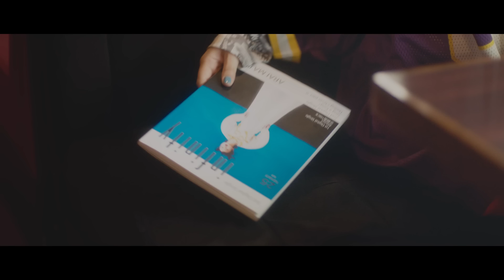荒井麻珠 「I n f i n i t y」(Official Music Video)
荒井麻珠 (あらい まじゅ)
3rd Digital Single「I n f i n i t y」(LZC-2115)
2022年2月25日(金) Release！！

M1.「I n f i n i t y」
【TOKYO MX 月曜ドラマ「おじさんが私の恋を応援しています(脳内)」エンディング主題歌】

「どんな心模様にも合う、誰の人生にも絶妙な距離感で寄り添える」 荒井麻珠の優しくも力強い歌声に背中を押される Brand New Song！

荒井麻珠の 3 作品目となるデジタルシングル「I n f i n i t y」は、TOKYO MX 月曜ドラマ「おじさんが私の恋を応援しています ( 脳内 )」(毎週月曜日 22:00~22:30 放送中) のエンディング主題歌となっている。
優しく力強い荒井麻珠の声から始まり、移り変わっていく時代を表すかのような斬新な構成と、その中にある変わらない大切なものを示すような繊細なメロディーラインで出来ている。
荒井麻珠本人は、『聴く度に心に光が差し込まれるような気分になって、聴く度にどんどん好きになる。そして私にとっては、素直に泣ける楽曲です。この曲を聴いて下さる方々の明日が今日よりもキラキラになりますように。そんな願いも込めて歌いました !』と話す。

Music Videoは、監督に松永つぐみ氏を迎え制作。
「無限大に広がる、わたしの可能性。」
というテーマの7つのシチュエーションの中で、それぞれのシチュエーションで変化をしている荒井麻珠が登場。幻想的でファッショナブルな世界観の中で、内向的な自分と対峙しつつもしっかりと前に歩み、自分自身の原動力を表現しているストーリーとなっている。
楽曲の持つ“無限大の可能性と力”がMusic Videoとしてもしっかりと一つの作品として展開されているので是非チェックしてほしい！！

ーーーー

▼「I n f i n i t y」歌詞はコチラ▼

ーーーー

Starring : Maju Arai

Director : Tsugumi Matsunaga

Cinematographer : Issey Muraoka

1st Assistant Camera : Shogo Kataoka
2nd Assistant Camera : Yuhi Niikura
3rd Assistant Camera : Yuta Azumi

Gaffer : Makito Kaji
Chief : Jin Katsumi
Lighting Assistant : Makoto Saitou・Zensuke Katagiri ・Hiromichi Sakai・Tomoyuki Kaneyasu・Yuichiro Kimura

Key Grip : Yudai Usa
Grip : Kaoru Hashimoto・Takayuki Tarumi

Props : Shinya Endo（blaugrana）・Yumi Yumoto・Fumihiko Karasawa

Stylist : Demi Demu
Assistant : Nonoka Kameyama

Make Up : CHIFUMI(SIGNO)

Hair Make Up : Go Utsugi(PARKS)
Assistant : Nami Ikegaya

Colorist : Haruhiko Takayama（L’espace Vision）

Location Coordinator : Yuji Oyama（WAX）
Transport : HORSE

Production Manager : Kaoru Nakayama・Masahiro Watanabe
Creative Producer : Masaki Ogino（XM inc）

Producer：Junxix.

ーーーー